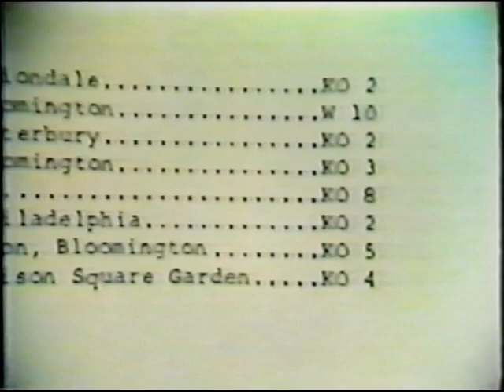John Tate KO1 Duane Bobick Full Fight Knockout! w prefight! Bobick post Ken Norton. Tate pre Weaver